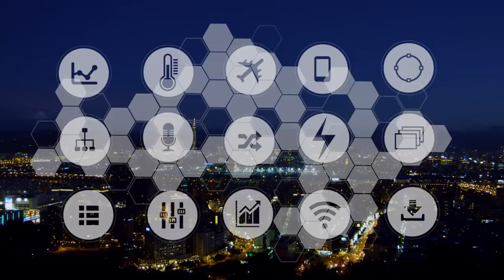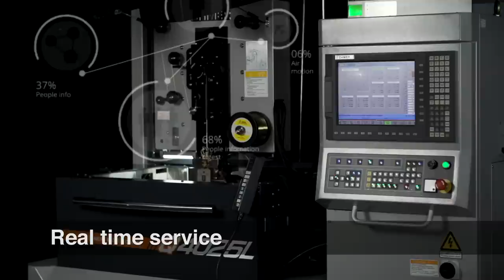The Life-TAIWAN MACHINE TOOLS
We do the best，and we are TECH-SAVVY
We do the best，and we are ADVANCED
We do the best，and we are INNOVATIVE
We do the best，and we are WORLDWIDE SERVICE
We do the best，and we are ACCURATE
We do the best，and we are NIMBLE WITTED